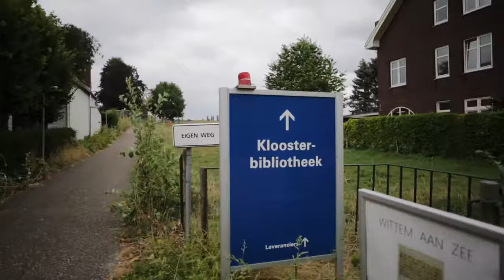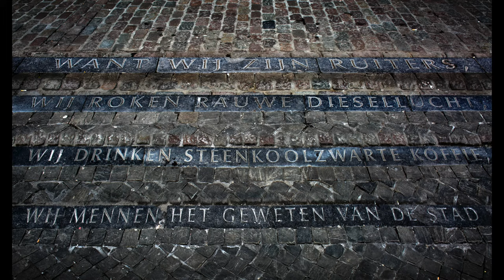EXPO Kunstdagen Wittem, 7 tm 30 september 2018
In Perpetuum Volatile • Blijvend Vluchtig
De expositie van dit jaar staat in het teken van de fotografie.
Zowel in de bibliotheek als in de tuin (uniek voor Wittem!) is er fotowerk van zeven Limburgse fotografen te zien. In de tuin exposeren ook nog vier beeldend kunstenaars. Op de zondagen 9, 16 en 23 september, telkens om 14.00 uur zijn er kunstenaarsgesprekken met steeds vier kunstenaars. De gesprekken worden geleid door Uschi Prick. De kunstenaars worden geïnterviewd over werk en leven en geven daarna een rondleiding over de expositie. De expositie is samengesteld door Bert Janssen.